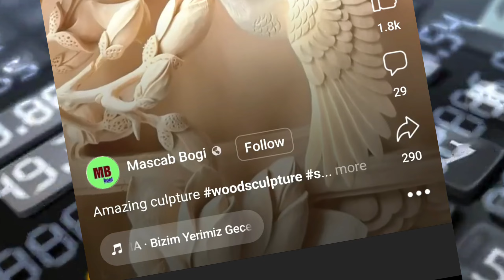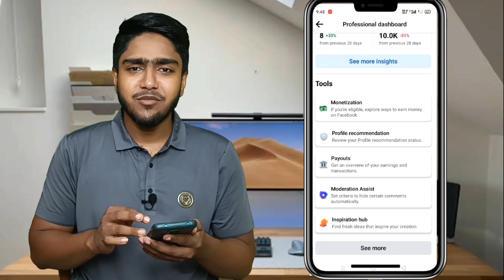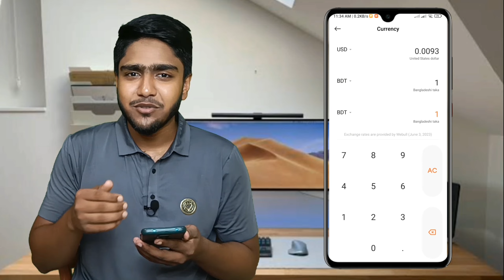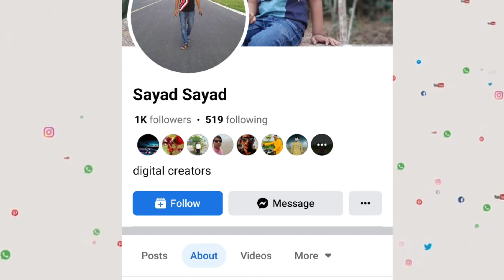ফেসবুক রিলস থেকে ইনকাম করার উপায় | how to earn money from facebook reels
ফেসবুক প্রোফাইল থেকে টাকা ইনকাম, Facebook monetization, how to earn money from facebook reels, reels video monetizations check, Facebook reels copy paste earning, Facebook Page Reel Video Income, Make Money by Remix Facebook Reels, facebook reels monetization bangla, Reels Video Income Facebook, Facebook New Update 2023, facebook reels monetization Bengali, facebook reels theke income, ফেসবুক রিলস ভিডিও থেকে টাকা ইনকাম, রিলস ভিডিও থেকে ইনকাম,best solution bd,ফেসবুক রিলস থেকে ইনকাম করার উপায়